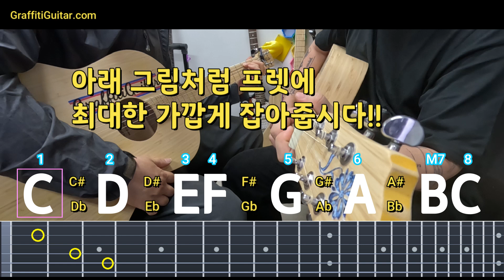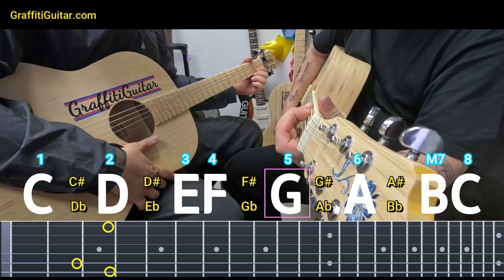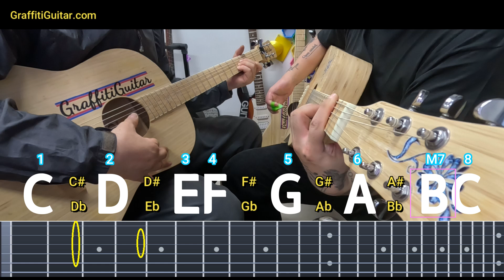2. 기본 메이져코드 민코드 어려운코드는 약식으로 F코드 B코드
이번엔 Major 코드를 짚어보았습니다.
참 어려운 코드인 F코드 B코드도 약식으로 잡아보아요.
코드에 대한 설명을 하니까 잘 이해 되시길 바래요~